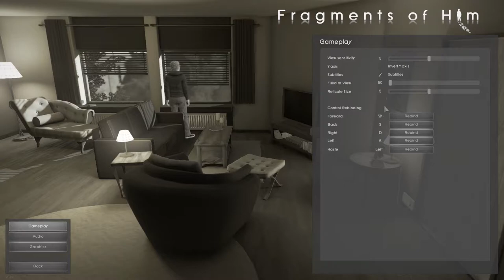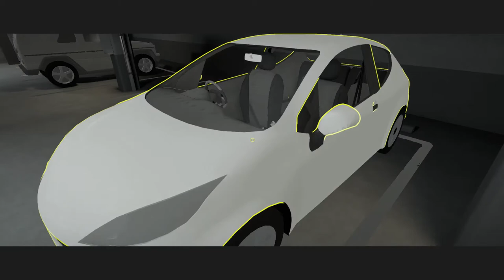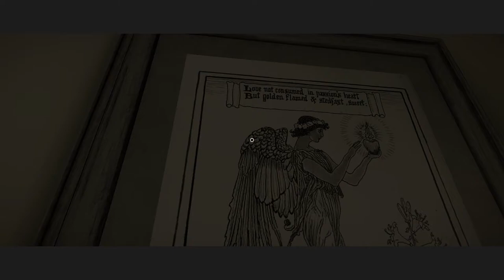Let's Play Fragments of Him #1 | Reflections upon a life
A story of love, memories, and life. Bit of a slow starter but really great storytelling.
🕒Timestamps🕙
Intro (Click To See Chapters) 0:00

🔗 Links 🌐